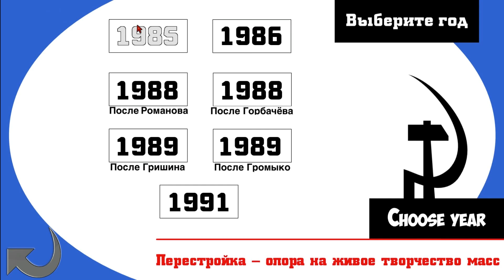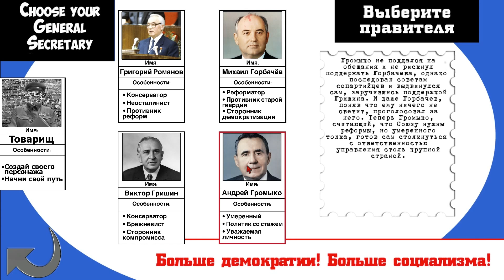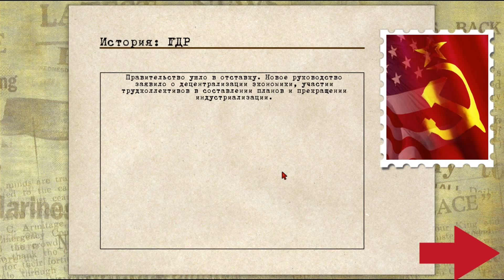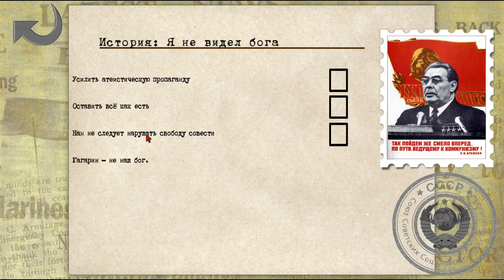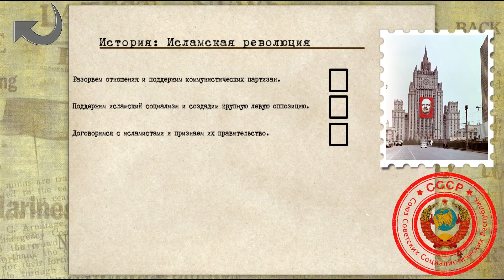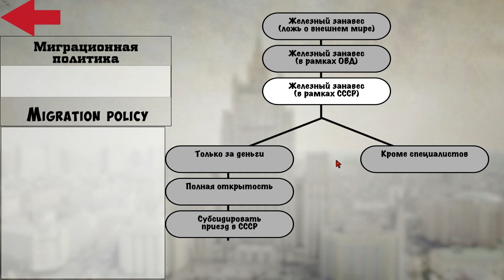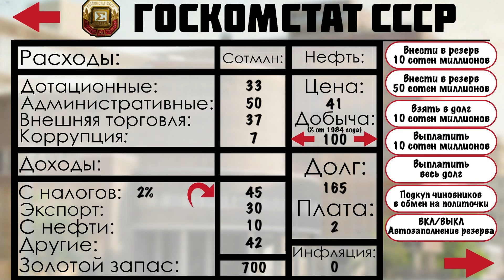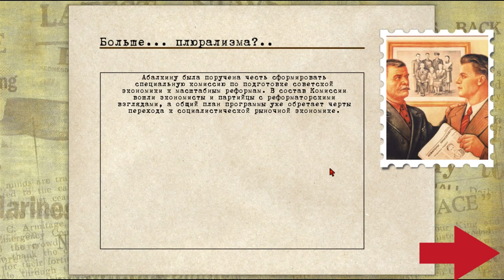Знакомимся с "Кризис в кремле"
Пришло время для действительно необычной игры. "Кризис в кремле" - это по сути своей "текстовая" игра, повествующая нам о последних днях Советского союза.